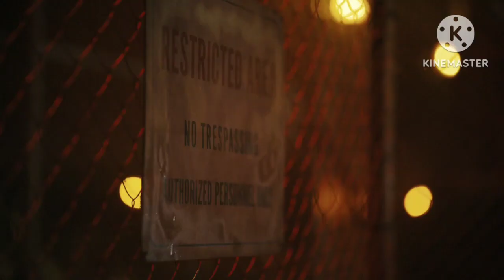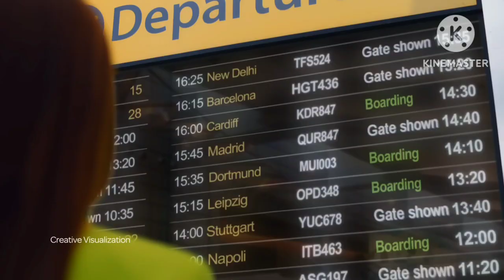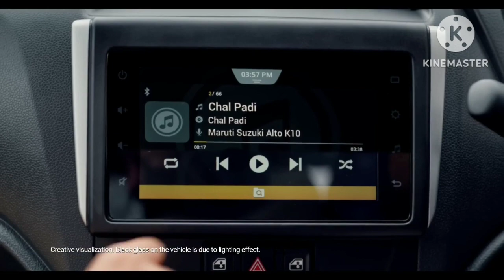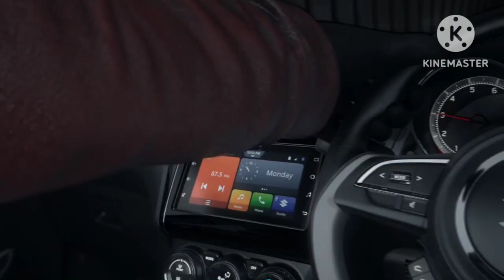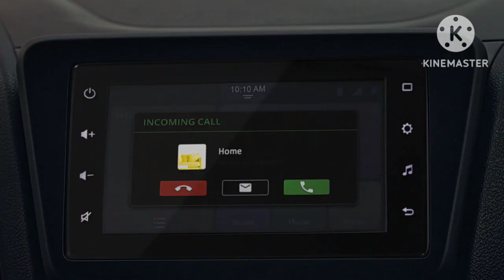TOP 10 SELLING CARS IN JUNE 2023 | MOST SELLING CARS IN JUNE 2023 😱🔥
Hello friends I am Anurag Singh aka Anurag auto. This channel is dedicated towards giving information, news, reviews and opinions regarding cars and bikes.

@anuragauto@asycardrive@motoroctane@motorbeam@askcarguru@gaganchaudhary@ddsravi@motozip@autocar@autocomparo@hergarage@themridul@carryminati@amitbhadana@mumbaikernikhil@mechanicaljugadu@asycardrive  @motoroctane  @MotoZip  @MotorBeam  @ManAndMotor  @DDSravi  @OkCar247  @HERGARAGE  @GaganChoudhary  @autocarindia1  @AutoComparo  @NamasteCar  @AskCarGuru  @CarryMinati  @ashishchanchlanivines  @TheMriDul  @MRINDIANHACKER